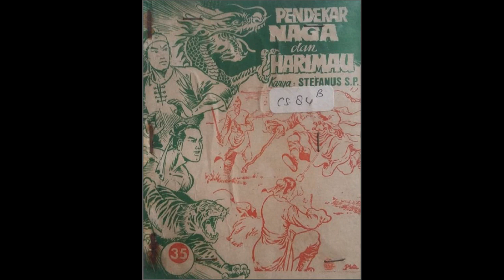Seri Cerita Silat Pendekar Naga dan Harimau Jilid 35